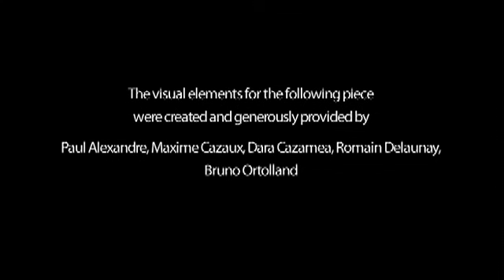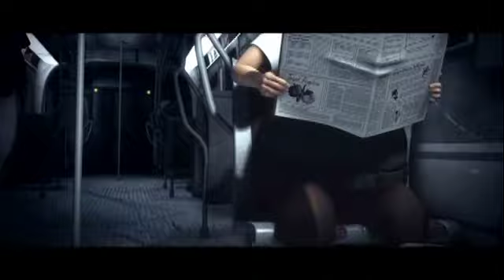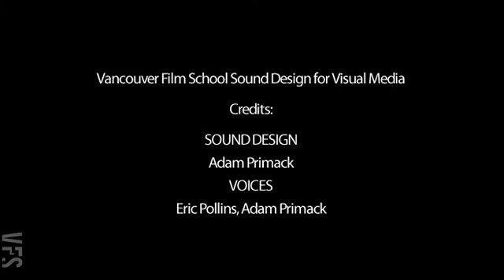Hambuster - Vancouver Film School (VFS)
Created by Vancouver Film School student Adam Primack through the VFS Sound Design for Visual Media program.

Visual Media provided by Paul Alexandre, Maxime Cazaux, Dara Cazamea, Romain Delaunay, and Bruno Ortolland.